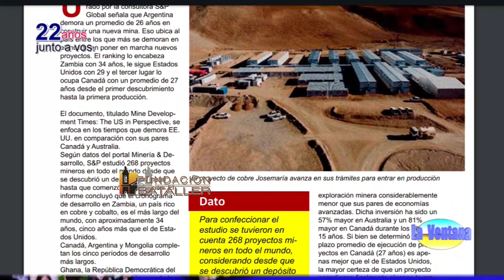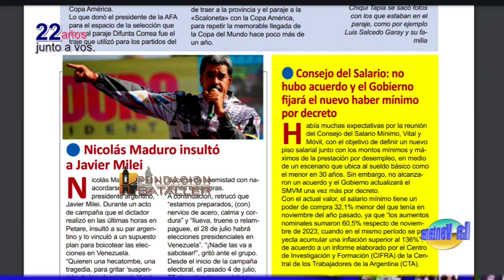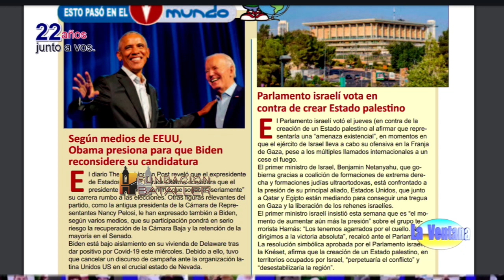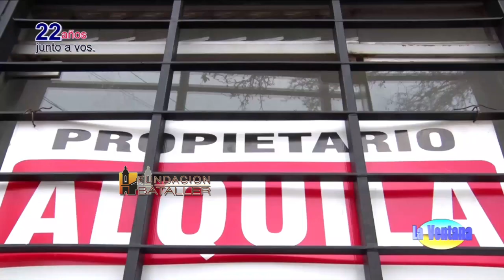Situación del PRO; el mercado inmobiliario; Censo carcelario y qué viandas eligen los sanjuaninos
Programa La Ventana del 18 de julio de 2024, que conducen Juan Carlos Bataller y Juan Carlos Bataller Plana y que contó con la participación de Patricia Moreno y Johana Icazati. Estuvieron invitados: Enzo Cornejo, diputado, presidente del PRO; Miguel Vicens, propietario de Soychú; Gabriela Tomsig, coordinadora prácticas académicas Sociología de la FACSO y Leonardo Pérez Tinto propietario de Pérez Olivera Propiedades.